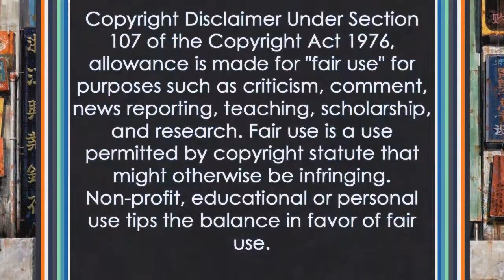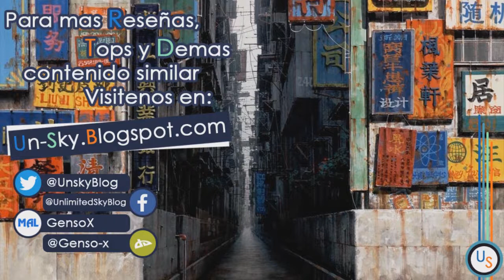Reseña / Review Anime: Isekai no Seikishi Monogatari [Mecha Review] // Unlimited Sky